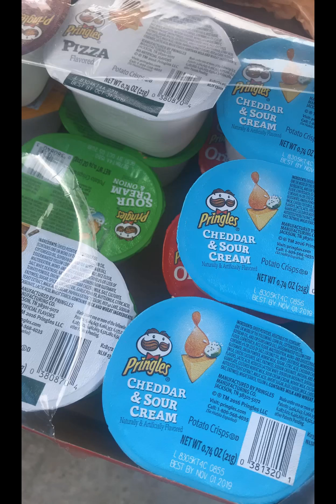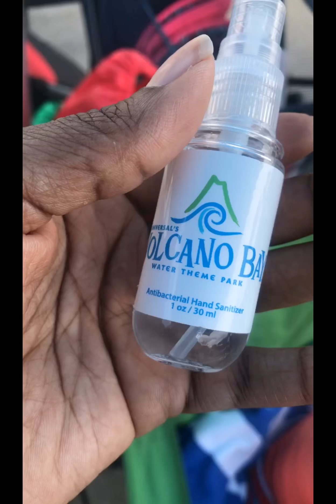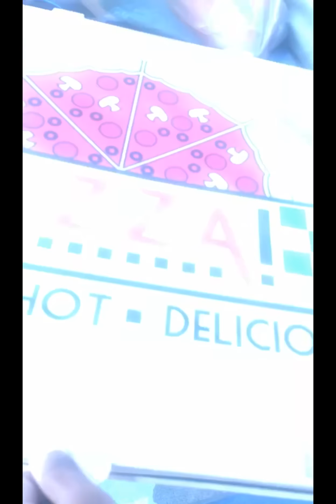CB Smith Water Park SpringBreak 2019| Sherly Smith